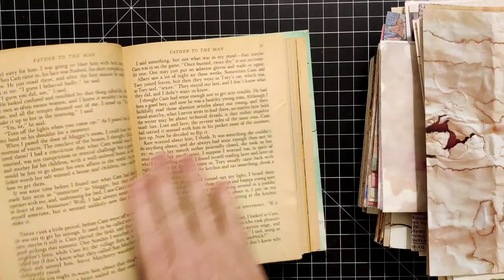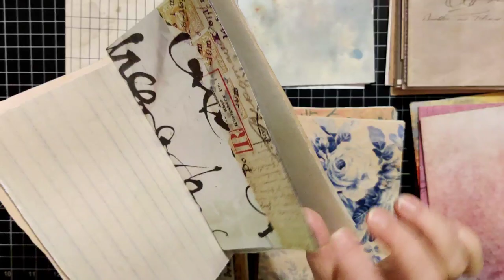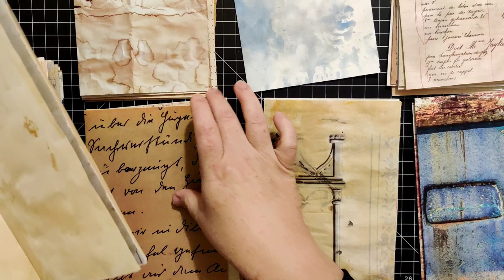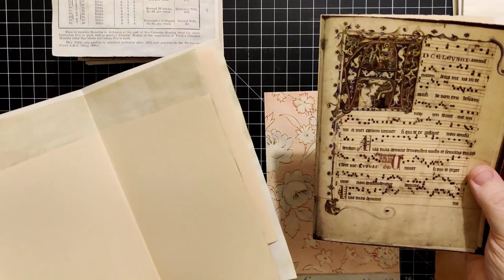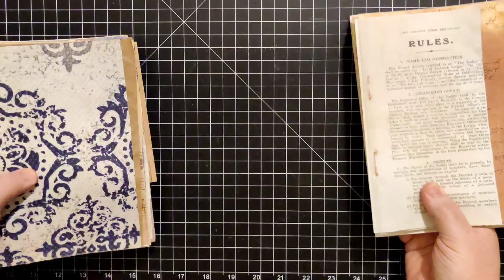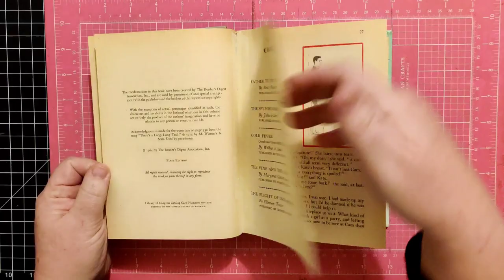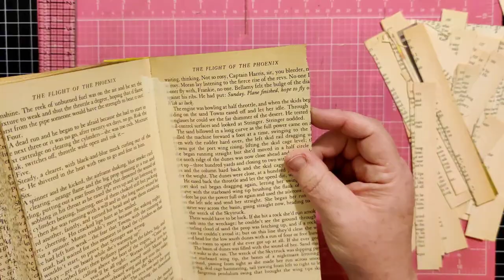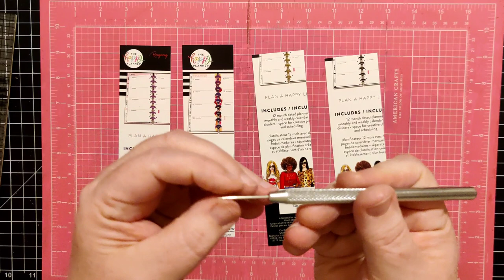Making a Junk Journal Step By Step - Assembling Signatures and Creating a Banded Spine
Come along with me as we put together and decorate a junk journal filled with quotes for strong and confident women.

Here is the pinterest board where I've have all these quotes